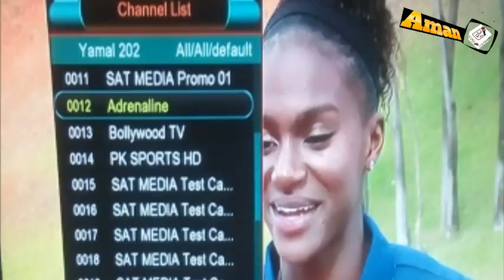Big News! pk Sports HD Add-on New Satellite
Pk Sports Ek Bar FIR Ek Aur new satellite per added

PK Sports HD

Bollywood TV

On

Freq: 4185 v 18400

Mpeg4/HD/FTA/ Stared